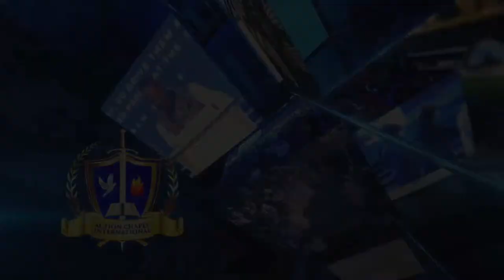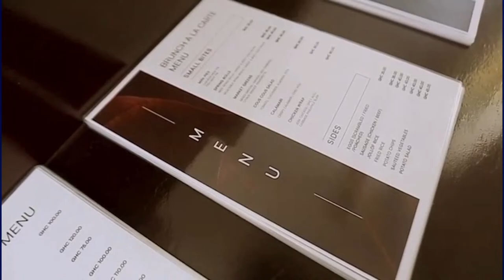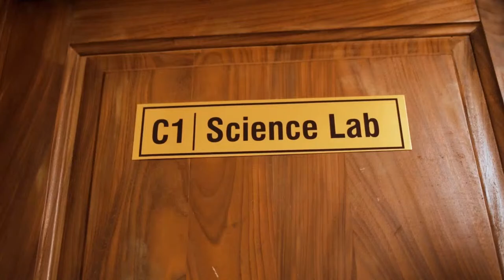Sunday 2nd Service || 10th March 2024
Archbishop Nicholas Duncan-Williams - Praying in the Spirit

Join us for service online every
Wednesday Midweek Service: 7pm
Thursday Dominion Hour: 10am
Friday Prayer Encounter: 7pm
37 Spintex Rd. Accra, Ghana